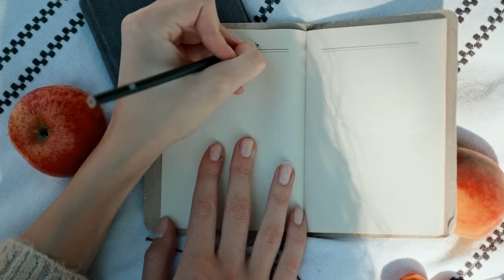Happy Nation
Là où le Reggae Dub rencontre la magie pure - Préparez-vous à être bercé, roulé et criblé de délices rythmiques !
Entrez dans le monde enchanteur de Happy Nation, où John, Oje et 7om envoûteront vos sens avec leurs airs reggae dub envoûtants. Préparez-vous pour une expérience musicale inoubliable qui vous laissera envoûté !